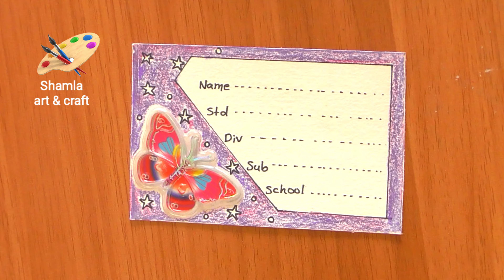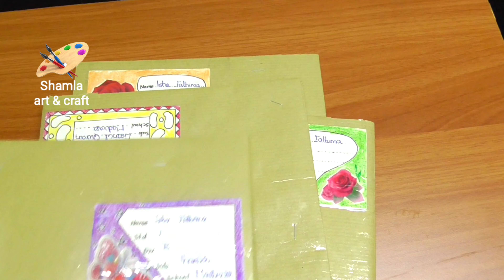Homemade Name slip/Best out of Waste/Name slip DIY/Useful craft for school students